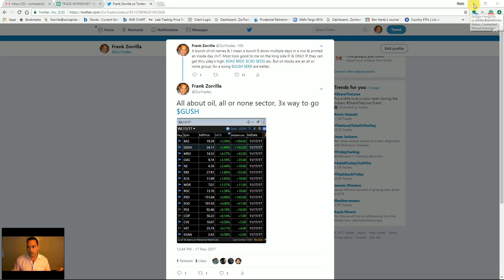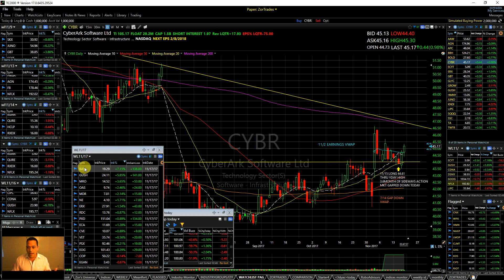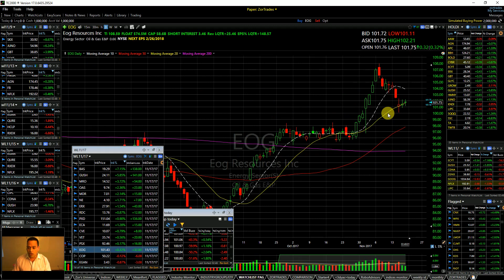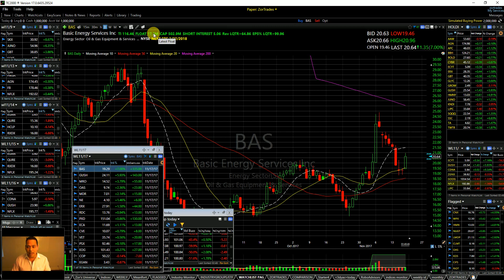How To Trade All or None Sectors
How To Trade All or None Sectors $GUSH $JNUG $DUST $DRIP